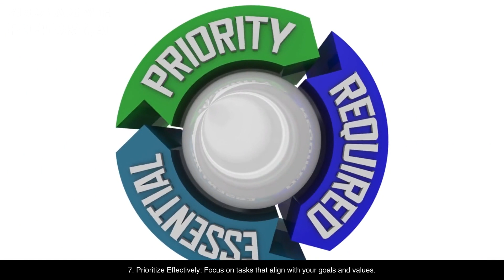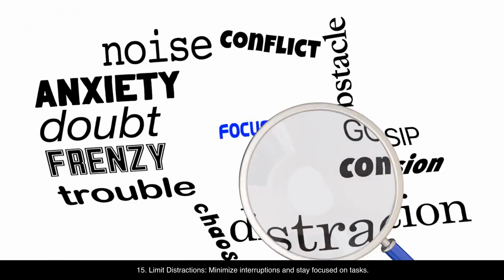"The Present" by Spencer Johnson - 20 Life-Changing Takeaways 💡📚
Explore key lessons from "The Present" and discover how to make the most of every moment. 🎁🌈